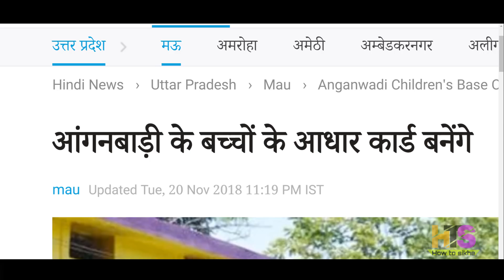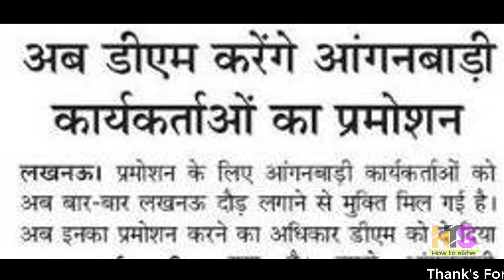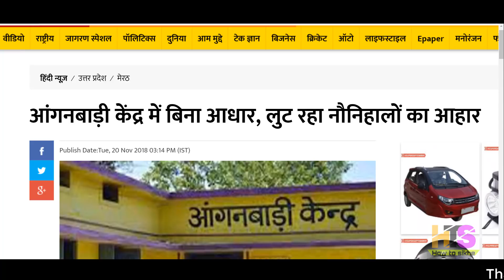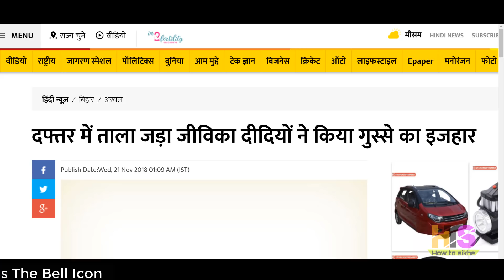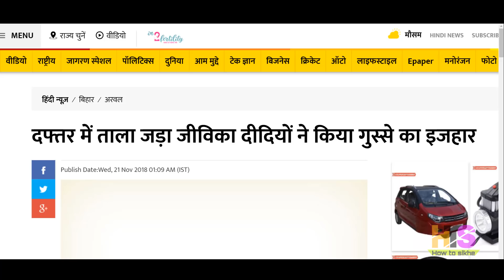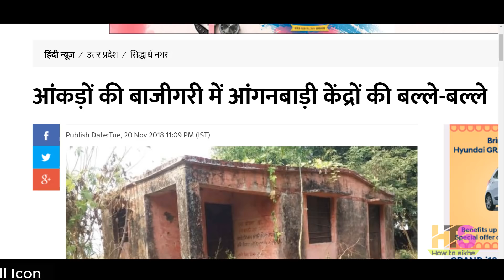Anganwadi Latest News Today 2018 | आंगनवाड़ी आशा मानदेय लेटेस्ट न्यूज़ | Asha Worker Vetan \ Salary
Anganwadi Latest News Today 2018 Hindi | आंगनवाड़ी आशा मानदेय लेटेस्ट न्यूज़ | Asha Worker Vetan \ Salary

uttar pradesh ki anganwadi ki latest news
*My Laptop*

*My Smartphone*

*My Tripod*

*Queries solved*
1) asha and anganwadi worker
2) asha anganwadi salary
3) anganwadi asha sahyogini ki salary
4) anganwadi asha sahyogini ka vetan
5) आंगनवाड़ी आशा सहयोगिनी
6) आंगनवाड़ी आशा सहयोगिनी सैलरी 2018
7) आशा कार्यकर्ता का वेतन 2018
8) आंगनवाड़ी लेटेस्ट न्यूज़
9) anganwadi latest news today
10) anganwadi asha news up,punjab,bihar,jharkhand,rajasthan,uttarakhand,himanchal,pradesh,uttar,